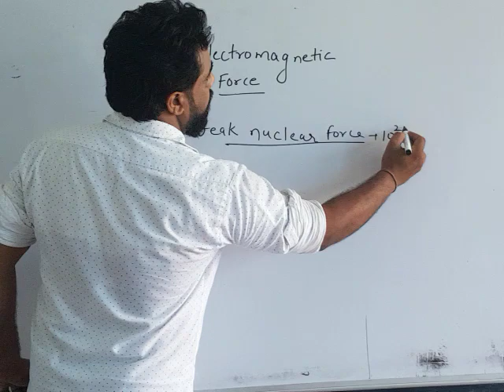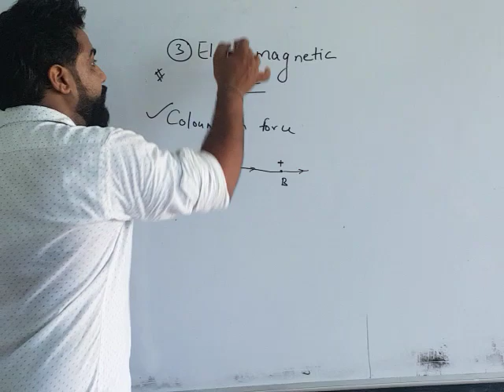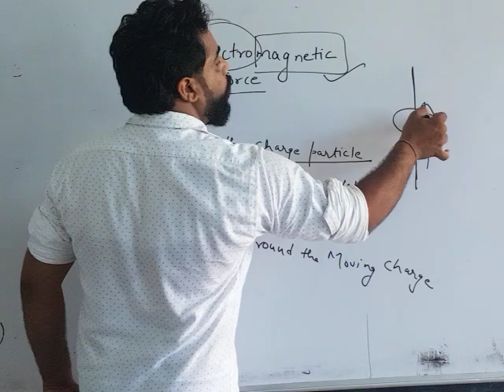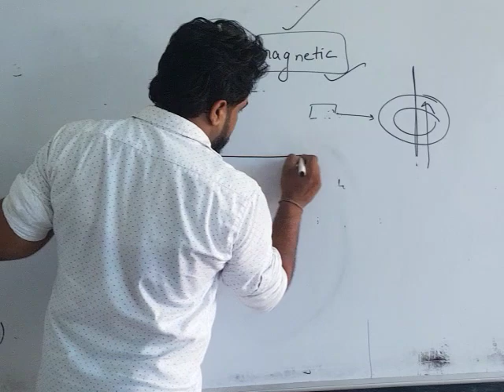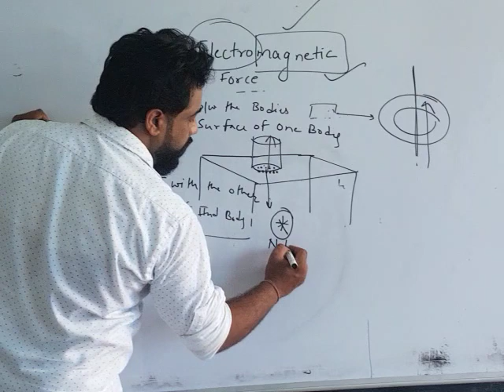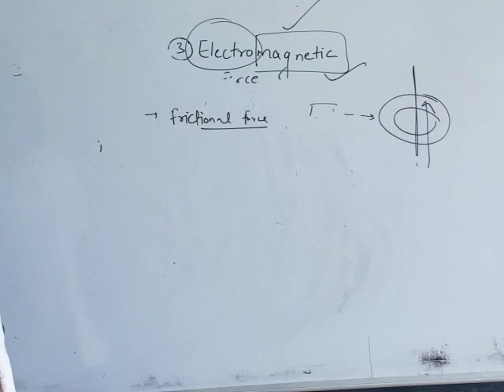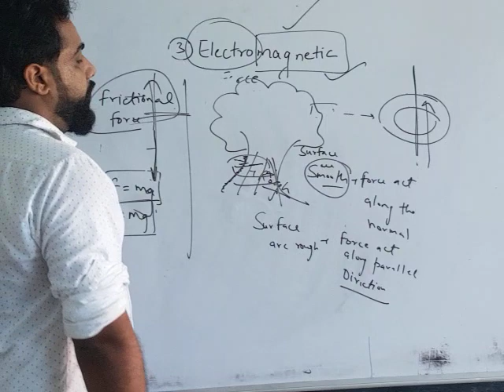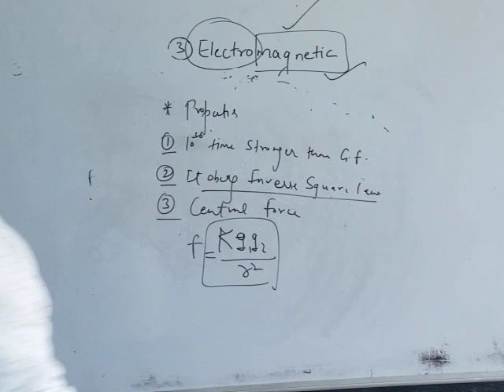Electromagnetic force # class 11 physics #